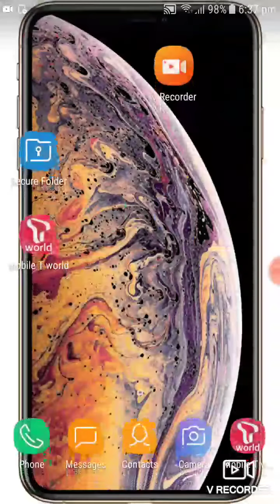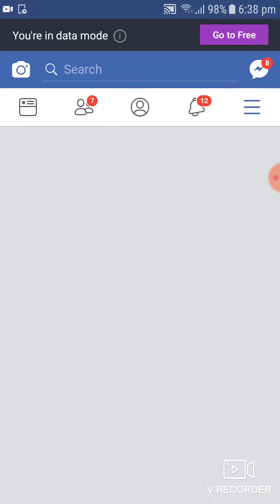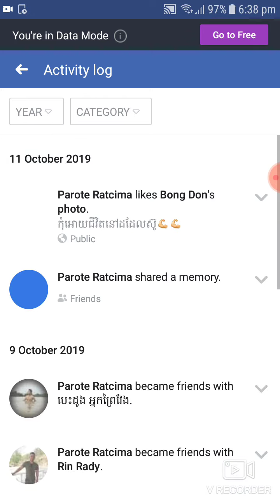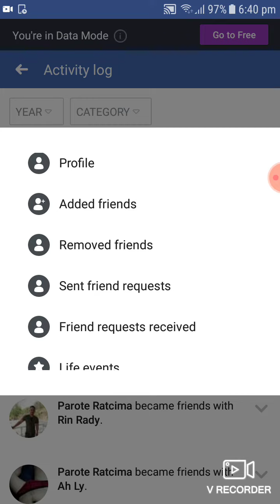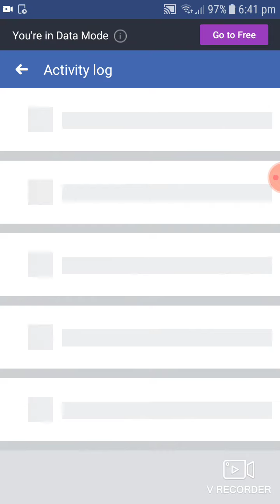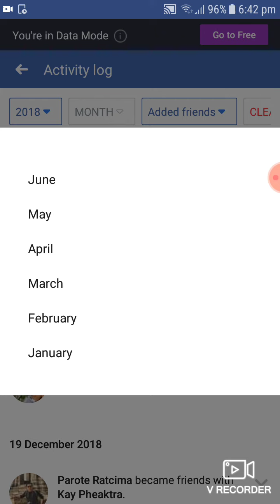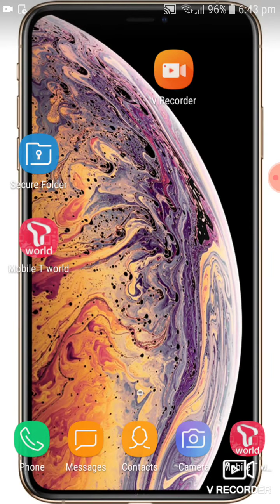របៀបឆែក friend ណា អេដមកយើងមុន ឬ យើងអេដទៅគេមុន By Chayyanan